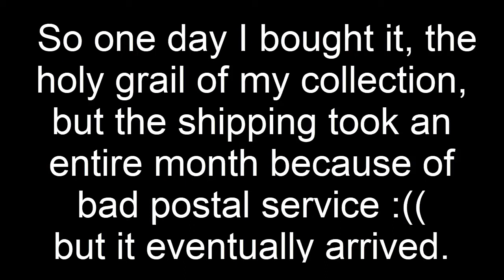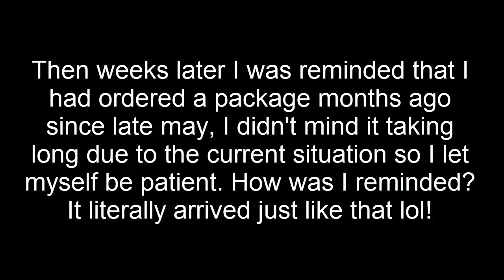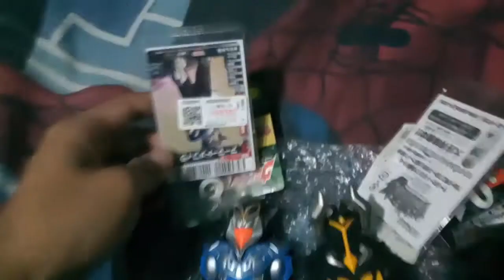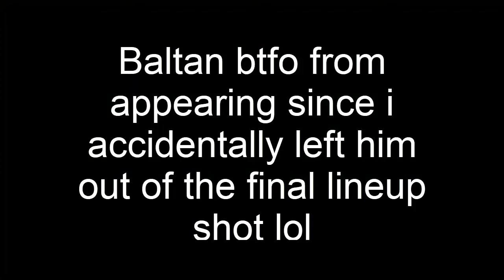Unboxing of July's Haul | I GOT MY HOLY GRAIL!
Rather late but edited this quickly while at work just now lol.
So some cool things right?
I've literally wanted some of these bad boys since years ago after seeing them on UltramanCronos' channel, and my holy grail since it came out, oh boy yes!